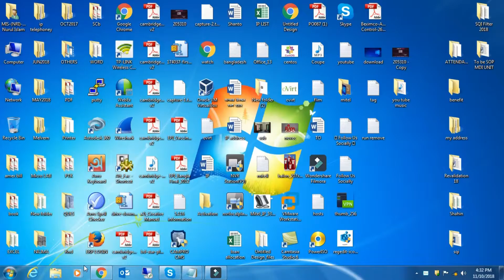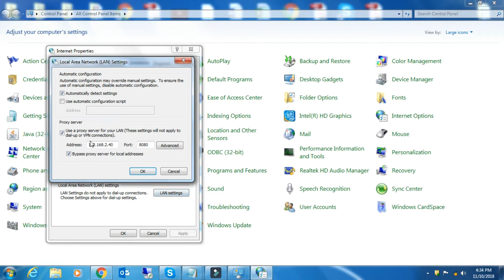SOLVED | LAN Setting Apply Option Hide Bangla | Windows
[SOLVED] - LAN Setting Apply Option Hide [Bangla] for Windows

Go this Step#
HKCU\Software\Policies\Microsoft\Internet Explorer\Restrictions
registry keys.